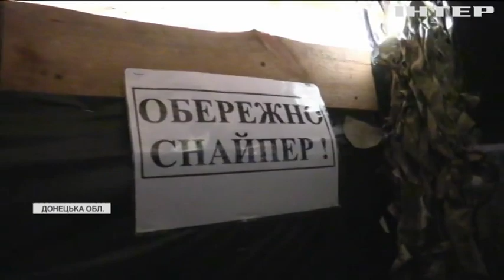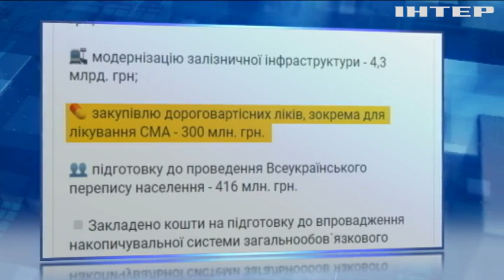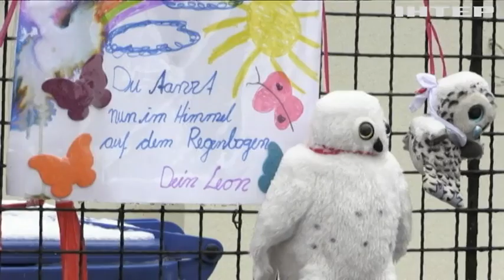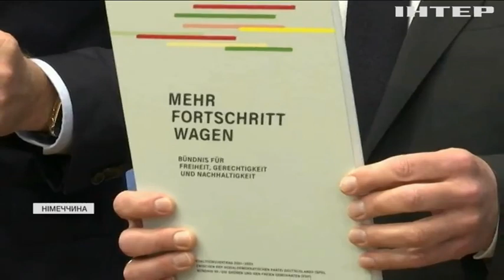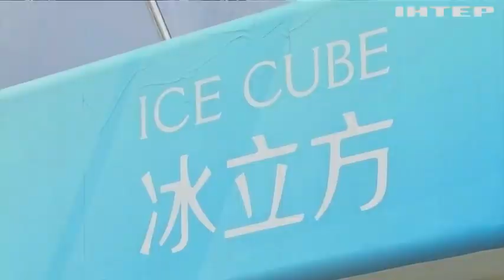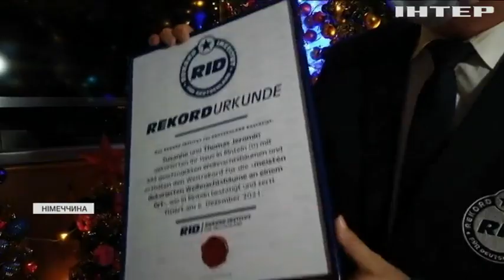Новости 9:00, выпуск за 8 декабря 2021 года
Дивіться у випуску:
В Німеччині завершується епоха Ангели Меркель.
В Україні державним коштом закуповуватимуть ліки проти спінально-м'язової атрофії.
Німецьке подружжя прикрашає найбільшу кількість ялинок у власному помешканні.